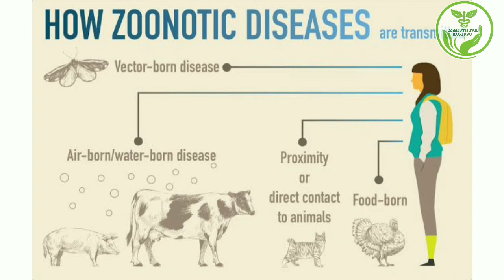BIRD FLU explained in TAMIL || பறவை காய்ச்சல் அறிகுறிகள் || MARUTHUVA KURIPPU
birdflu Avianinfluenza avianflu birdvirus A new Bird Flu has been detected in 4 Indian states including Kerala, Rajasthan, and Madhya Pradesh. In this video we will be looking into what this new H5N1 Bird Flu is all about and how Indian government, and Kerala government is handling the situation. We will also be fact checking the rumours spreading around the Bird Flu. The internet news had been buzzing about Jack Ma, we will also be checking on what the buzz is all about in Tamil.

Bird flu news Tamil
bird flu news today
பறவை காய்ச்சல் அறிகுறிகள்
paravai kachal symptoms

Bird flu is spreaded in India . It is 1st spread over the north India like Himachal Pradesh and madhaya Pradesh . Now in kerala spotted one blue flu virus duck . So Kerala government is take preventive action of spread of bird flu virus

They are zoonosis disease that means they spread from bird to human also

So people avoid to eat flesh of bird and egg of bird and avoid close conduct with birds

பறவை காய்ச்சல் கேரளா மாநிலத்தில் பரவி வருகிறது . கேரளா மாநில அரசு அதை தடுக்க நடவடிக்கை எடுக்க வருகிறது.

பறவை காய்ச்சல் பறவைகளிருந்து மனிதர் பரவ வாய்ப்புள்ளது என்று அறியப்பட்டுள்ளது

எனவே மக்கள் பறவை இறைச்சிகளையும் மற்றும் முட்டைகளையும் தவிர்ப்பது நல்லது
பறவைகள் நெருங்கி இருப்பதை தவிர்க்க வேண்டும்

Follow Instagram page : MARUTHUVA KURIPPU